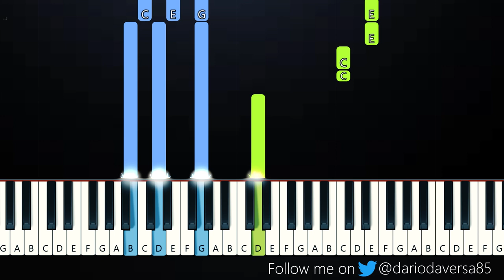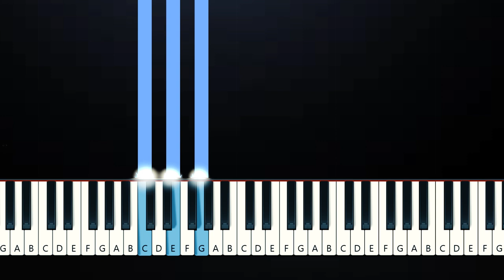Clinton Kane - I GUESS I'M IN LOVE (Piano Tutorial)